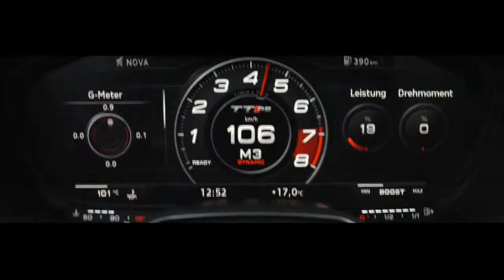Audi TT RS Coupe and TT RS Roadster 2016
The sound of five amazing cylinders in the new Audi TT RS and TT RS Roadster - 400 hp